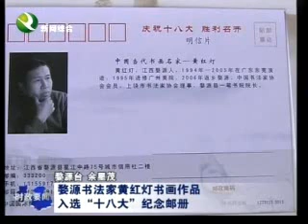台灣女作家彭怡平來上饒市講座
著名台灣女作家彭怡平來上饒師院等校談她的創作與人生。